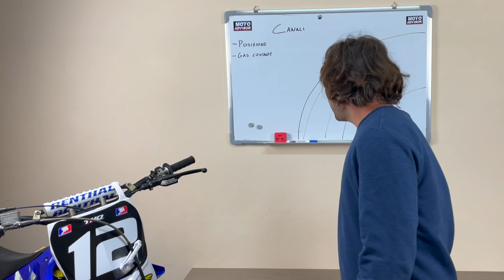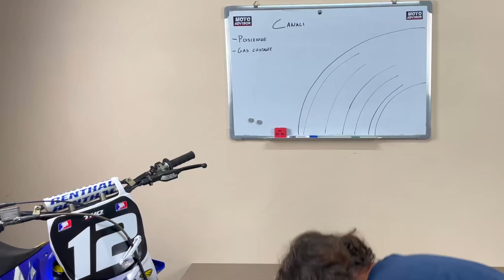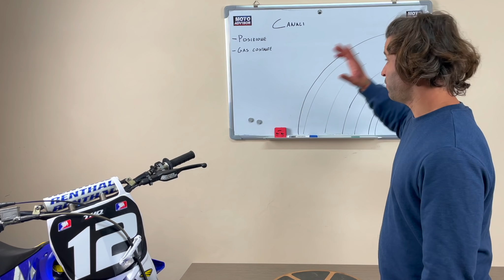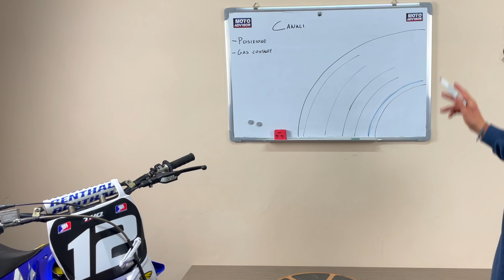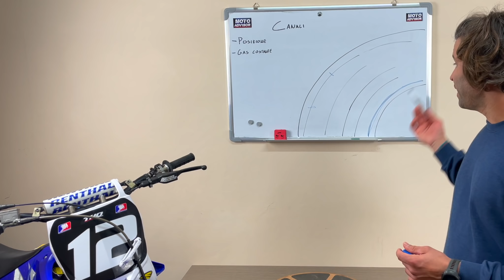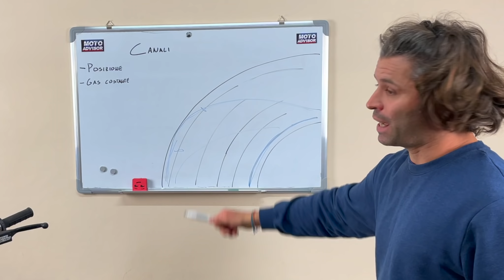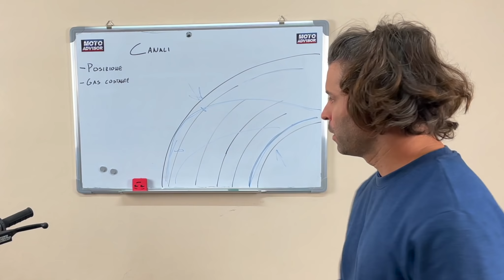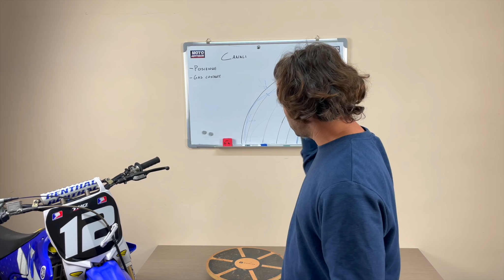MOTOCROSS : Come affrontare i canali.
MOTOCROSS  E TECNICHE DI GUIDA.

Ritorniamo a parlare di tecniche di guida per principianti, o per lo meno per coloro che sono alle prime armi e hanno bisogno di una pacca sulla spalla, di un consiglio per come affrontare le difficoltà derivanti dal motocross.
In questa puntata parleremo su come affrontare i canali e qualche introduzione sulle tecniche per affrontare questa asperità ma non solo, parleremo anche di come By-passare il problema e trovare traiettorie alternative.

Mandaci la tua recensione e la pubblicheremo, le migliori riceveranno a casa un ringraziamento speciale e particolare.